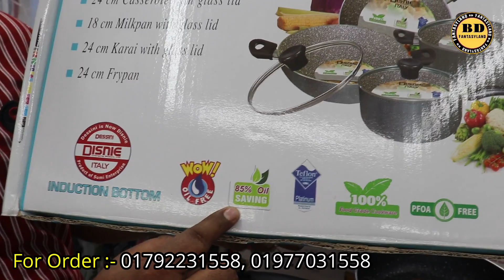তেল সাশ্রয়ী মার্বেল কোটিং নন-স্টিক হাড়ি সেটের দাম//Oil Free Cooking Set Price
এটা কোন দোকানের নাম্বার নয় 👇👇
মোবাইল: ০১৬৭২২৫৫৩৪২